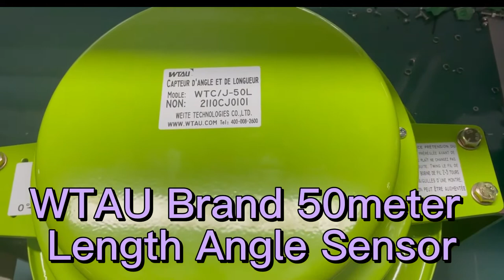crane boom length angle sensor for telescopic crane boom length measurement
The boom length is measured by the cable reel cable, which also serves as an electrical conductor for the anti-two block switches.
The crane load is measured by running line tensiometers attached to the upper side of the boom.
if you have requirements of crane boom length angle sensor , pls advise us your crane model &capacity & load chart for further communication,Or just contact by Whatsapp/wechat:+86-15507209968 ,